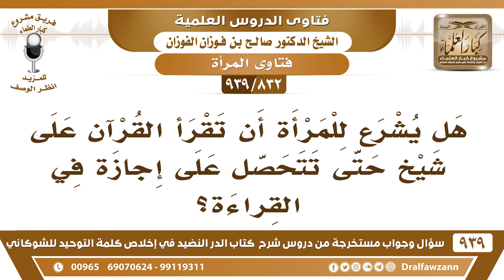[832 -939] هل يشرع للمرأة أن تقرأ القرآن على شيخ حتى تتحصل على إجازة في القراءة؟ الشيخ صالح الفوزان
-[832 -939] السؤال: هل يشرع للمرأة أن تقرأ القرآن على شيخ حتى تتحصل على إجازة في القراءة؟
الجواب: اليوم الحمد لله النساء الحافظات والمجيدات للقراءة كثيرات فتتعلم على امرأة.
للاشتراك في قناة الشيخ صالح الفوزان

للاستفسار والإقتراحات والدعم
رئيس الفريق
لمشروع كبار العلماء